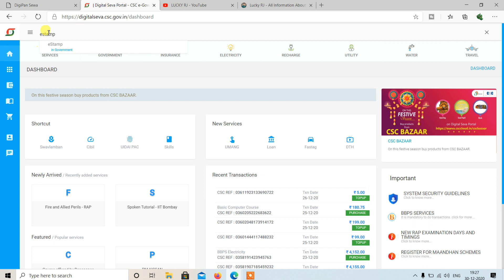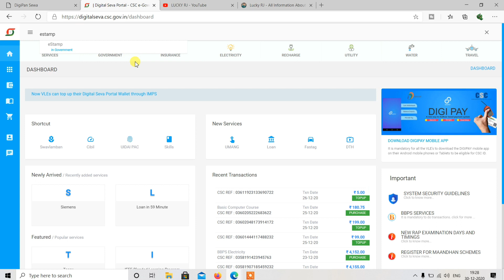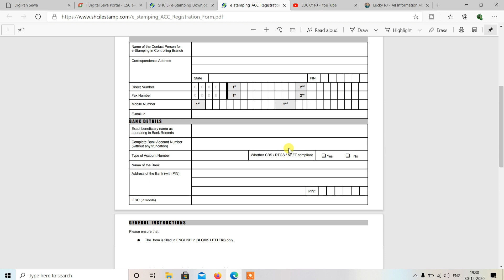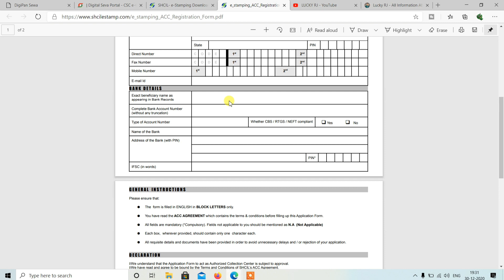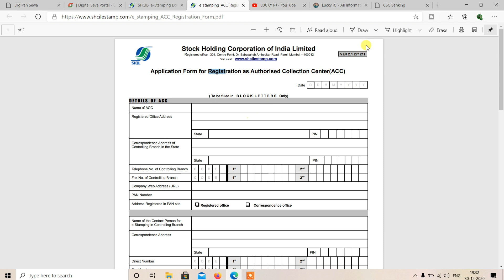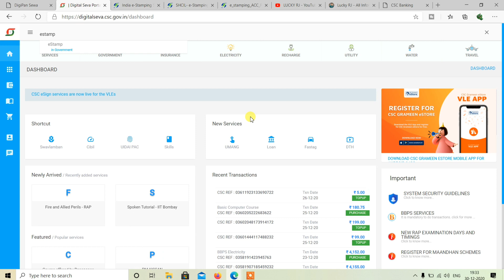CSC e stamp id kaise le |estamp our affidavit kaise banaye | estamp ka kaam kaise kre csc se free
aaj ke es video me hmm  baat krange ki csc ki estamp service ko kaise active kroge ager aap csc ki estamp service ko le lete ho aap accha paise income ho sakta h

kuch bhi proble h telegram ke sath join ho jyae sara problem solve kr diya jyaiga

tec final exam question and answer ke liye telegram me join kre free me tec ka final exam ka question mil jyaiga